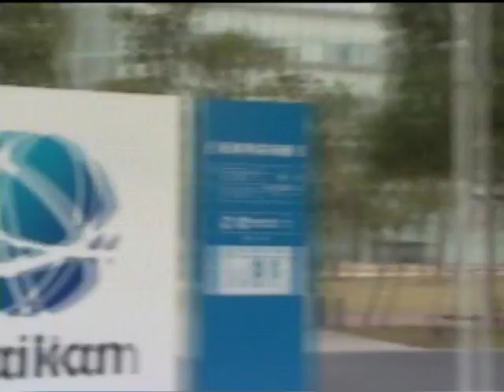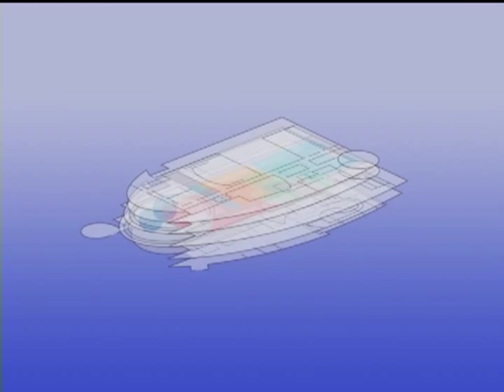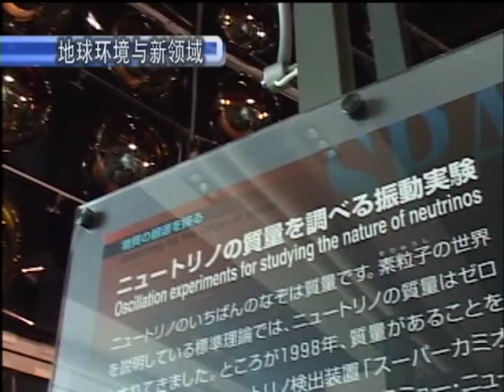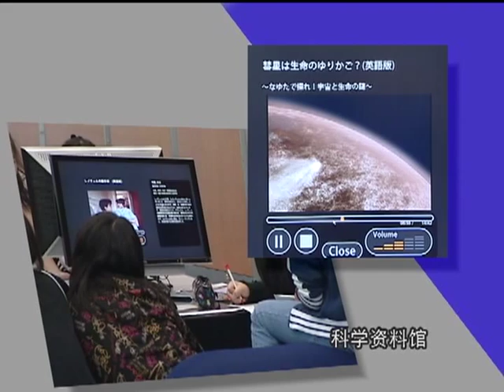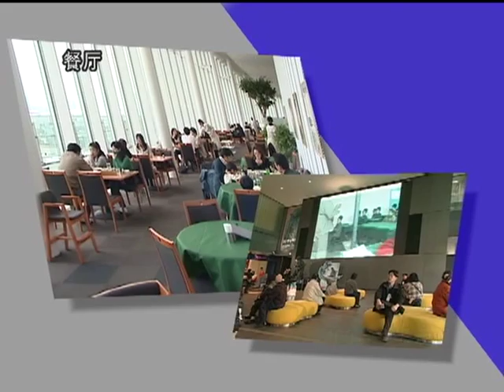日本東京都日本科學未來館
日本科學未來館簡介
是一個與大家共同分享21世紀"新知"，面向所有人開放的科學博物館。未來館的展示和活動都以尖端科技為中心，因為尖端科技是改變現狀、開創未來，具有豐富潛能的"新知"。未來館旨在通過各領域的尖端科技這一人類知性活動視點出發，使之成為豐富我們生活的文化之一，並為社會全體成員所共用。

設立理念---
為所有人提供一個場所，來共同思考和探討科技作為一種文化，會對社會起到怎樣的作用、對未來產生怎樣的影響。

目標---
通過與所有對科學感興趣的人，共同分享尖端"新知"，使每個人都能思考未來、共同實現能夠智慧理性生存的未來社會。

開館時間---
10：00 - 17：00（閉館30分鐘前停止入館）
閉館日
每週二､2010年12月28日～2011年1月1日、2011年12月28日～2012年1月1日
※2011年1月4日、3月29日、5月3日、7月26日～8月31日、12月27日、2012年1月3日、3月20日、3月27日雖然是週二，但照常開館｡
※會有因設施維修保養的臨時閉館日。

標誌性展品（Geo- Cosmos）
Geo- Cosmos是日本科學未來館的標誌性展品，它能夠用超過1000萬圖元的高析像度真實地映射出閃耀在宇宙空間裏的地球。Geo- Cosmos也是世界上第一個採用了有機EL顯示器的"球體顯示器"。它是根據館長毛利衛先生的願望，"希望能夠與更多的人共同分享從宇宙看到的美麗地球"而設計製成的。

綜合展示主題"描繪21世紀新夢"---
當我們憧憬美好的未來、描繪新的夢想時，有必要通過尖端科學技術展示的新型世界觀來思考社會的存在方式。因此，常設展區在"描繪21世紀新夢"這一綜合展示主題下，從宇宙、地球、人類、社會等廣泛領域來探討科學技術，分"地球環境與前沿科學"、"技術革新與未來"、"資訊科技與社會"和"生命科學與人類"這四個主題進行展示。常設展區的展品，全部由活躍在第一線的科研人員監督製作。在這裏，您可以與擁有專業知識的科學交流員、志願者(展覽解說員)進行交流，還可以參與在展區內舉辦的演示和實驗。

地球環境與前沿科學---
科學技術使現代生活變得更加便捷的同時，整個地球環境也遭到了大規模的破壞。在地球環境展區，我們與參觀賓客一起思考：今天我們應該做些什麼？前沿科學展區，則從更廣闊的角度來思考地球的現狀以及人類的生存，介紹對於人類未曾涉足、但正在挑戰的深海海底、宇宙深處等新領域的研究。

生命科學與人類---
這個展區從基因、大腦、醫療的角度，介紹生命科學的基點和最新科研成果。從以人為本的觀點出發，重新審視生命科學和社會的關聯。在這裏，不僅可以廣泛學習基因解析技術和生命倫理等知識，還可以用顯微鏡對DNA和染色體進行觀察，在生物實驗室使用模型等瞭解身體構造等生命的奧秘。

技術革新與未來---
社會與文化發展必不可少的新技術，是通過人的願望(想像力)以及實現願望的力量(創造力)的相互作用演變而來的。在這個展區，通過機器人的現場演示等，可以親眼目睹尖端技術的威力。同時還可以思考：電燈、量子電腦等，從過去到現在，眾多的革新性技術是如何產生、如何發展、以及發展過程中遇到的各種問題。

資訊科技與社會---
經過數位化處理後的語言、圖片、圖像，可以隨意保存、移動和存儲，因此我們可以在"任何時間"、 "任何地點"與"任何人"相"連接"。在這個展區，可以通過實際操作激發玩興的互動式裝置，來瞭解資訊科技的結構並體驗由此而產生的多種表現形態。